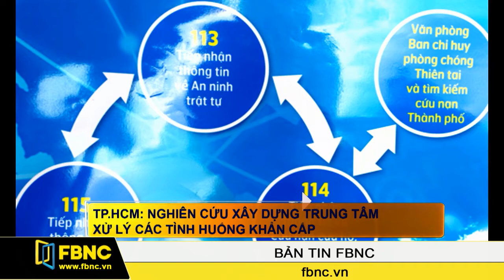FBNC - TP.HCM: Nghiên cứu xây dựng trung tâm xử lý các tình huống khẩn cấp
Sau khi liên thông 3 tổng đài tiếp nhận thông tin là 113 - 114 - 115 vào cuối tháng 5 vừa qua, TP.HCM đang nghiên cứu xây dựng một trung tâm tiếp nhận và xử lý các tình huống khẩn cấp tập trung, tương tự như mô hình 911 của Mỹ. Thông tin được sở Thông tin - Truyền thông đưa ra trong họp báo cập nhật thông tin thường kỳ diễn ra gần đây.